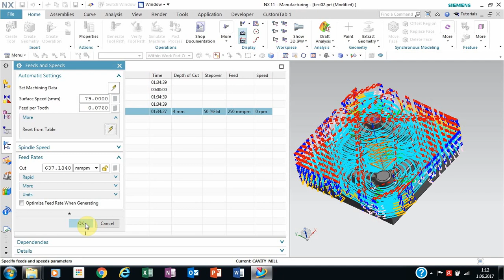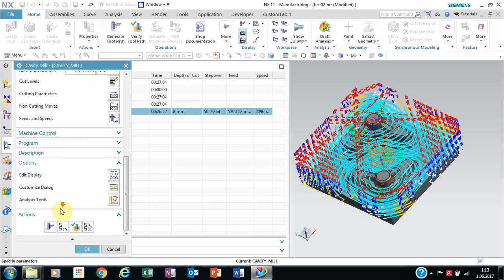NX CAM Automatic speed feed in action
This video demonstrates automatic speed and feed definition in NX CAM.

Notice that speed_feed database and speed_feed search engine are upgraded. This is not standard NX solution.